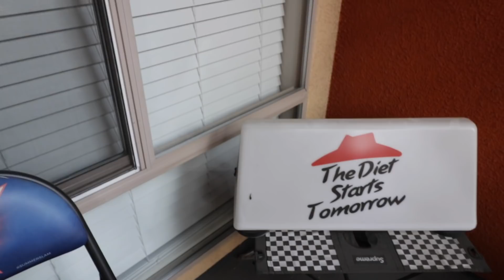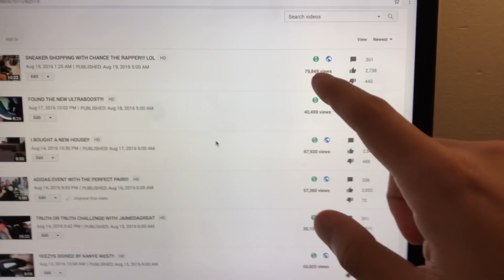MAG PARK GRAND OPENING ON MELROSE!!